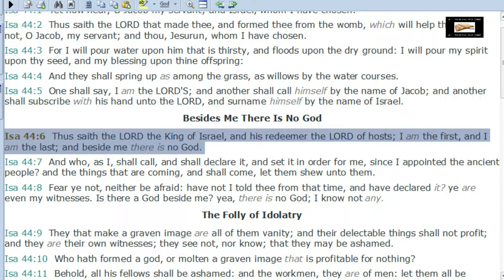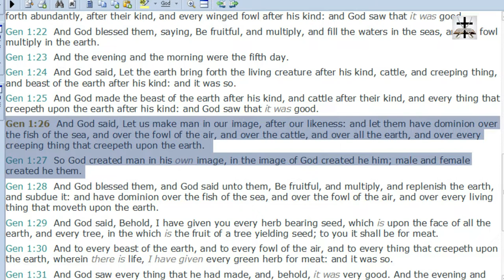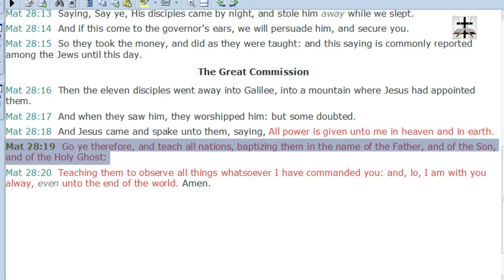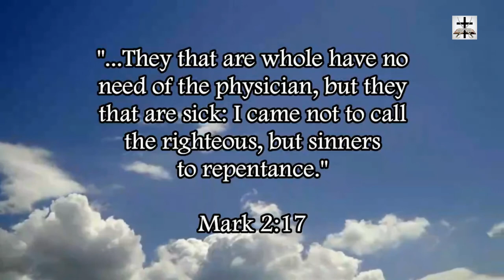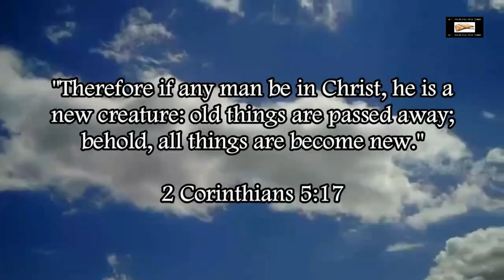Charismatic Heretic Chris Lasala Denies The Members Of The Godhead Are One God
Refuting Chris Lasala (Chris LaSATAN) and his damnable heresy of denying that the members of the Godhead are one God. Chris LaSATAN’s heresy is blatantly contrary to Isaiah 44:6, 1 John 5:7, Genesis 1:26-27, Matthew 28:19, and many other scriptures!